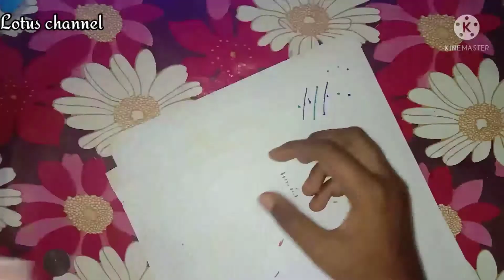1 rupee coin erruntha super ra pattern paper ready pannalam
welcome back to Lotus channel today we can see how to make a pattern paper using one rupee coin I am introduce the three method of using one rupee coin in the pattern paper uh huh so watch the video carefully and don't skip the video if you like the video command me and what you want in next video you also command me thank you thanks for watching bye bye we will see in the next video 🙂